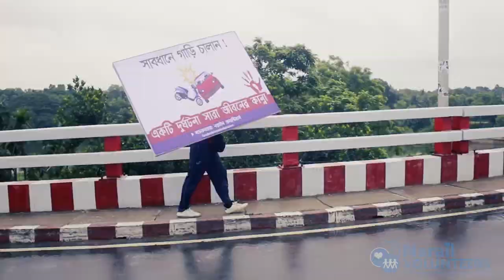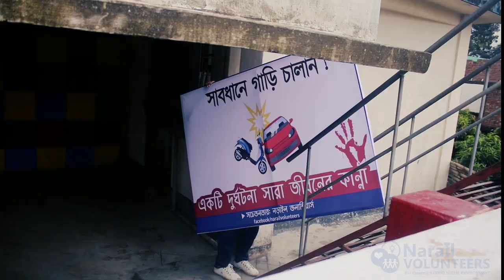নড়াইলে শেখ রাসেল সেতু পরিষ্কার কর্মসূচী নড়াইল ভলান্টিয়ার্স । মা গো ভাবনা কেন ...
আমরা নড়াইল ভলান্টিয়ার্স তরুণদের একটি সামাজিক সংগঠন যেটি মাশরাফির শহর নড়াইলের সংগঠন ।  আমারা তরুণ তরুণী যারা রাস্তা ঘাট প্রতিনিয়ত নোংরা করে যাচ্ছি সেয় আমরা যদি দেশ পরিষ্কার করার কাজে নামি তাহলে কেমন হয় ব্যাপার টা একবার ভেবে দেখেন ? তায় আসুন আমরা দেশ পরিষ্কার করি